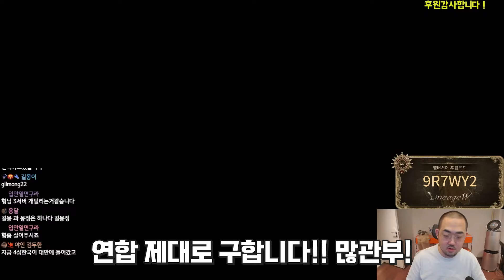리니지w / 4서버 너네 그렇게 게임할래? (연합 모집합니다!)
VIP 스폰서 가입(월 990원) ←클릭하고 가입 버튼 누르세요~